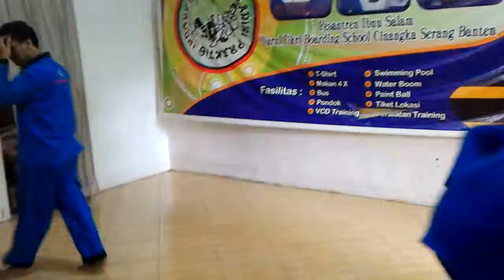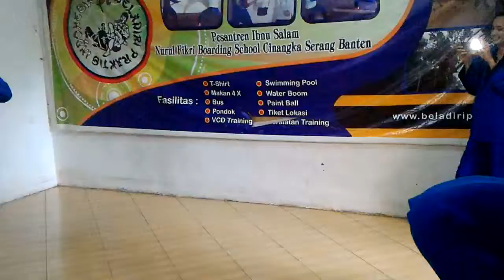Ujian Sabuk, 27 Nov 2016(7)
Kemampuan 1-3